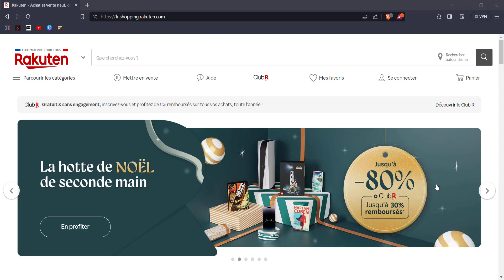Rakuten - Ouvrir un compte